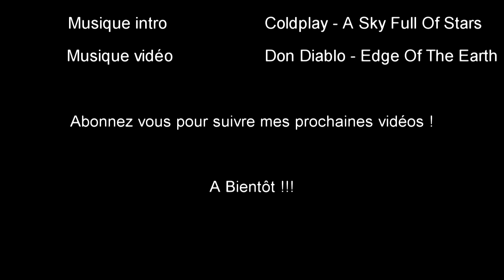Silver Star - Europa-Park (30/08/14)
Musique intro : Coldplay - Sky full of stars
Musique vidéo : Don Diablo - Edge Of The Earth